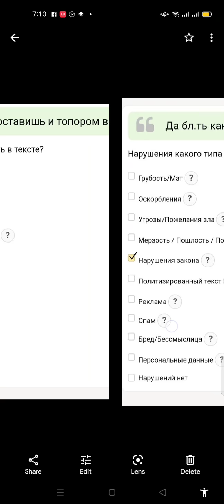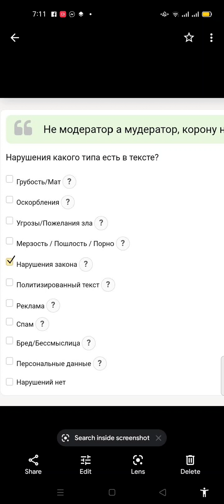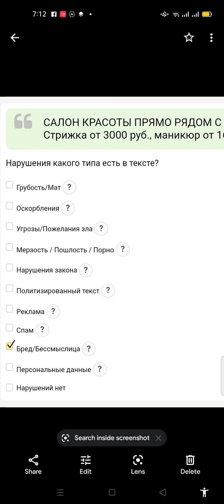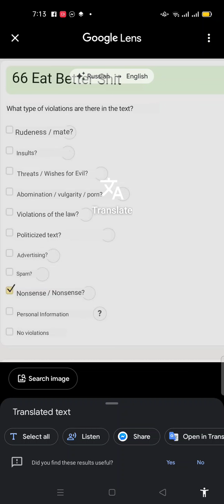Query: [Закрывается] Проверка текстов из RUSSIAN LANGUAGE $0.02/task